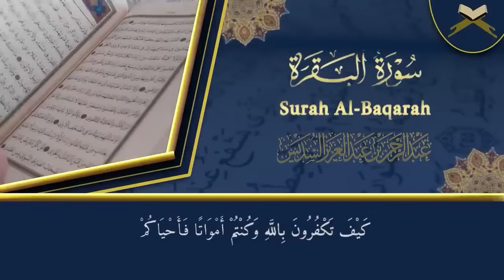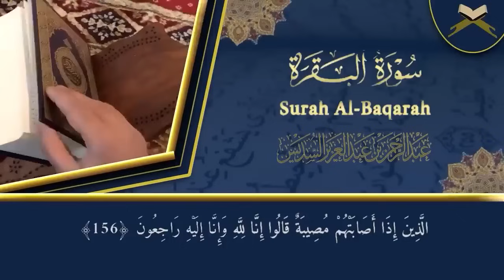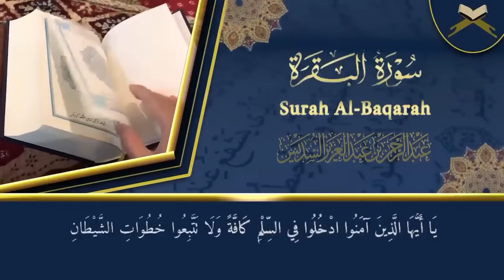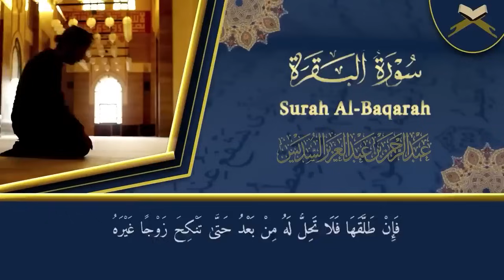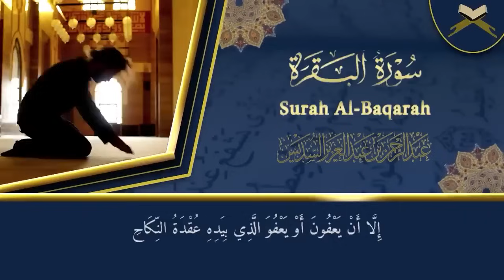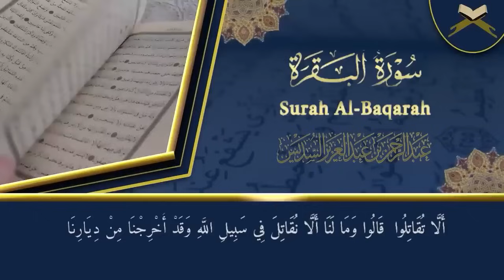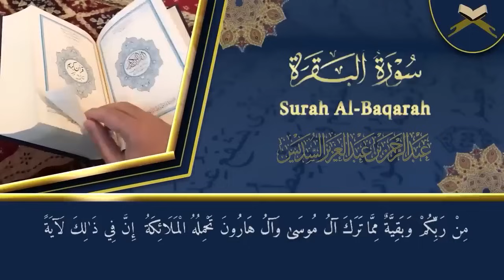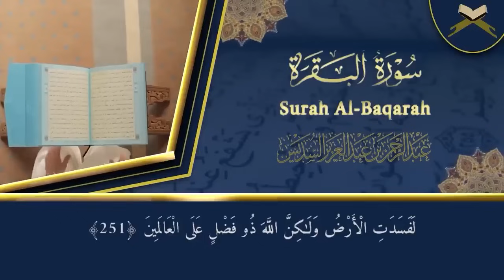سورة البقرة لحفظ وتحصين المنزل وجلب البركة من أروع ما جود الشيخ عبدالرحمن السديس - Sourah Baqara